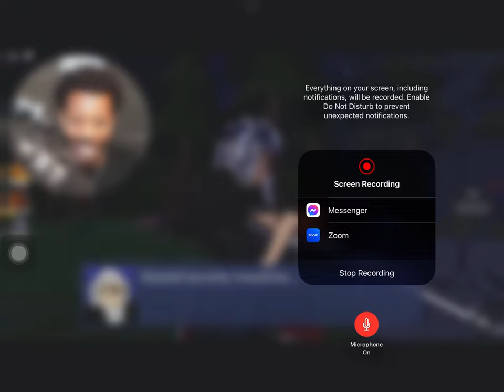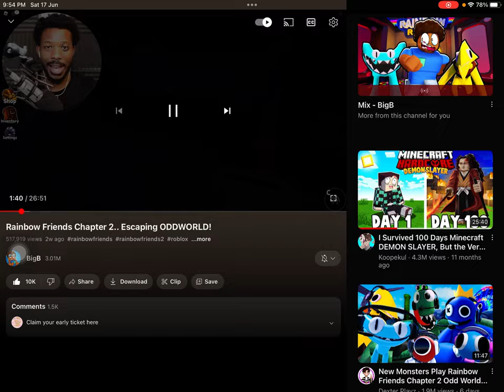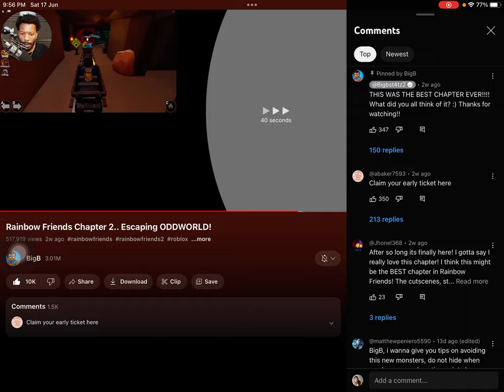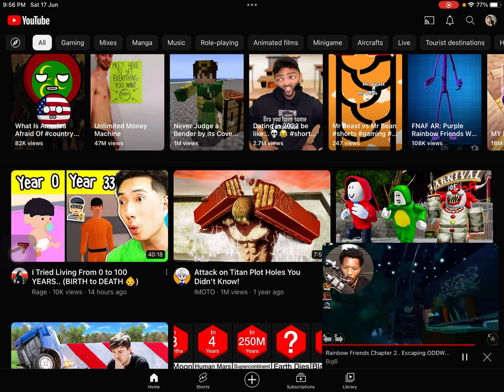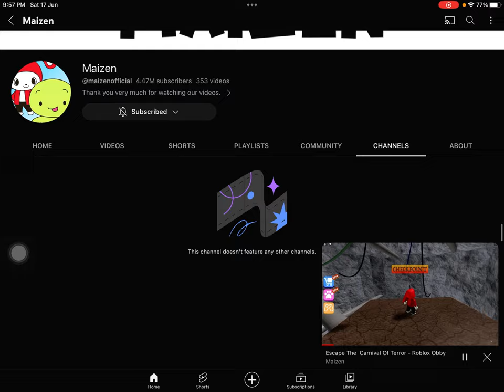17 June 2023